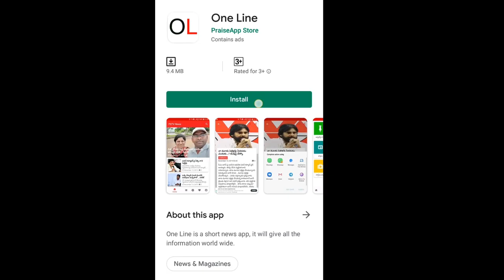Amaravati Public About 3 Capitals | CM Jagan | 3 రాజధానులు ఎందుకో వివరంగా చెప్పిన అమరావతి పబ్లిక్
3 రాజధానులు ఎందుకో వివరంగా చెప్పిన అమరావతి పబ్లిక్